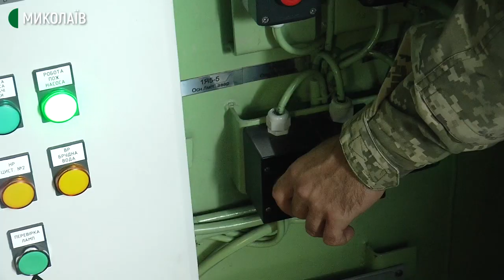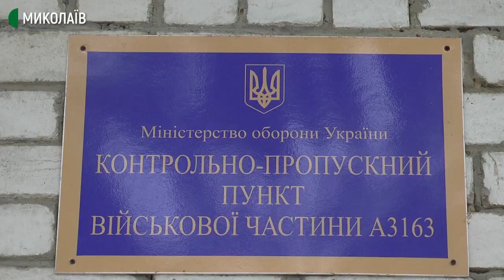У Миколаєві тривають збори резервістів ВМС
Практичні заняття на воді та відпрацювання екстрених ситуацій на полігоні боротьби за живучість. В Миколаєві на базі 198-го навчального центру тривають збори понад ста резервістів корабельного складу військово-морських сил України. Корабельний склад до зборів залучений вперше.